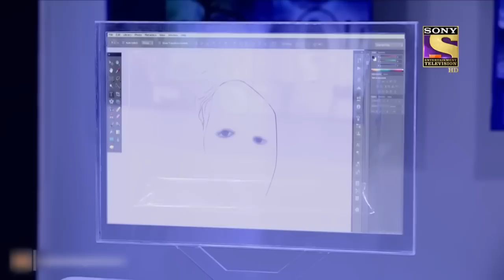Character Special | सीआईडी | CID | Crime Scene पर Dr. Salunkhe को आया एक Chewing Gum में Interest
A woman has been robbed and a witness is a blind man. CID is called to the crime scene they ask questions to the witness who reveals some shocking truths. But Dr. Salunkhe is more interested in the used chewing gum he found. His team believes the statements of the blind man, but he has a theory of his own. Will Dr. Salunkhe follow his intuition? And where will it lead them?